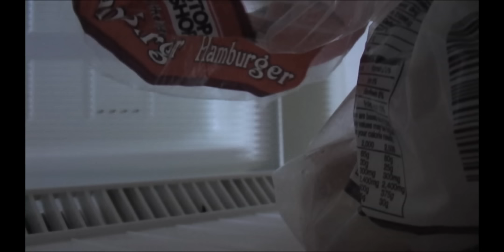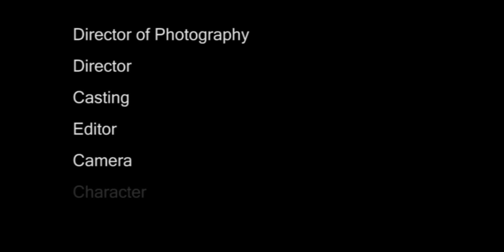Morning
Waking up. Dressing. Breakfast.